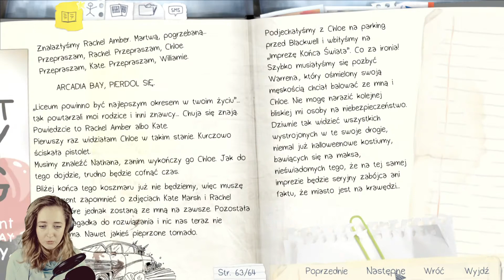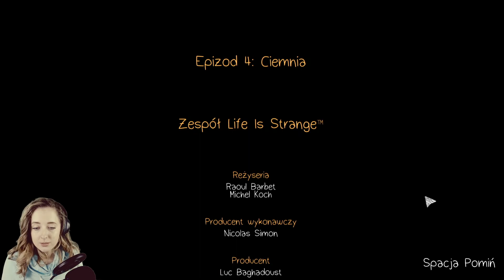Impreza klubu Vortex, to wszystko przez NIEGO! - Zagrajmy w Life is Strange odc. 21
Life is Strange jest serią gier przygodowych stworzonych przez studio Dontnod Entertainment, wydawanych przez Square Enix. Pierwsza gra z powyższej serii, czyli Life is Strang ukazana została w 2015 roku. Zapraszam do obejrzenia pierwszego odcinka z 'Zagrajmy w Life is Strange'.

Muzyka z intro:
Darren & Stephen Loveday - Power To Progress